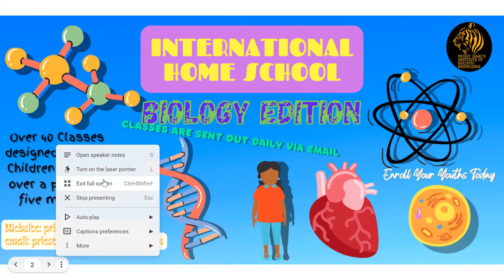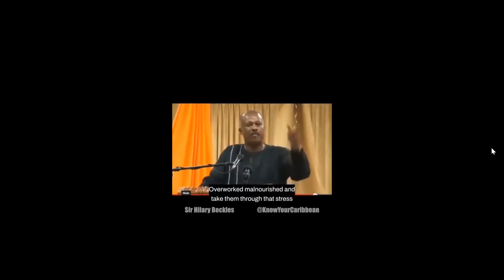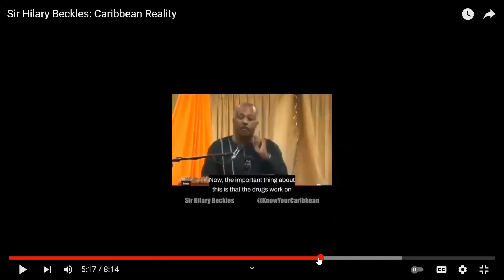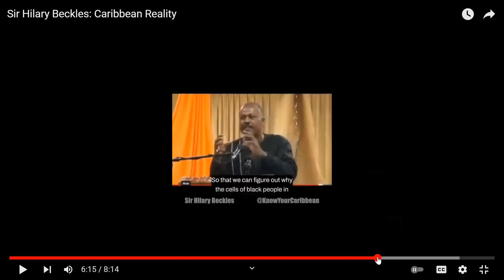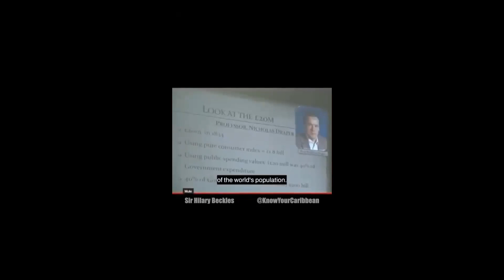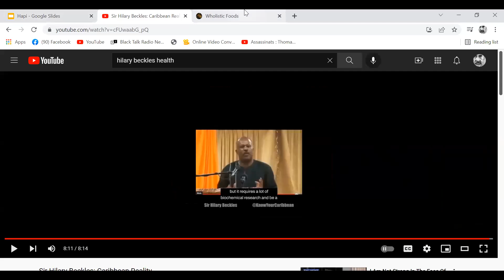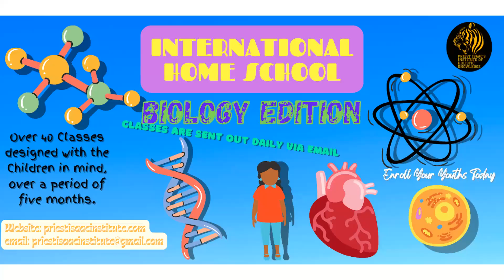THE SLAVE DIET AND AFRICANS IN THE CARIBBEAN: SIR HILARY BECKLES SPEAKS. RASTAFARI.